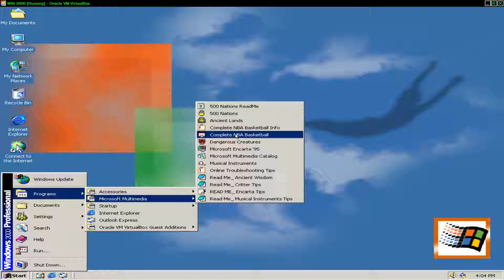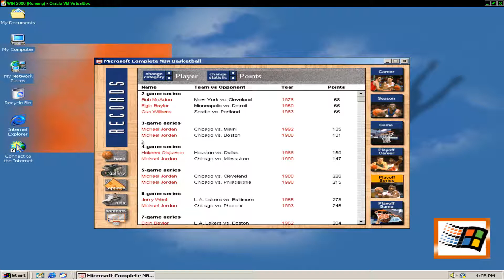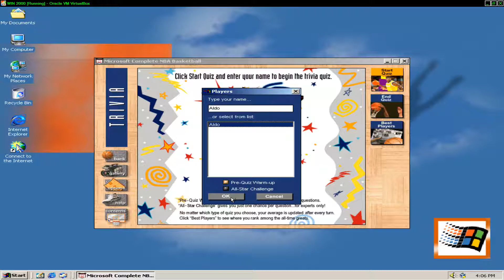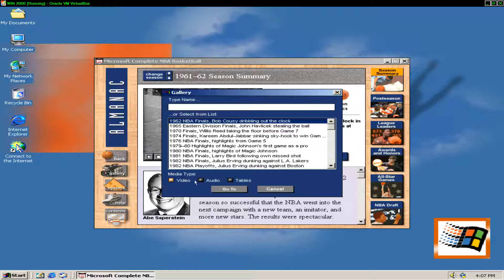Microsoft Complete Basketball 1994-95